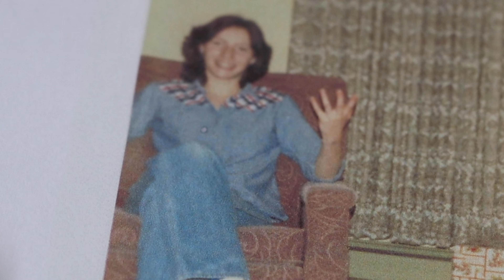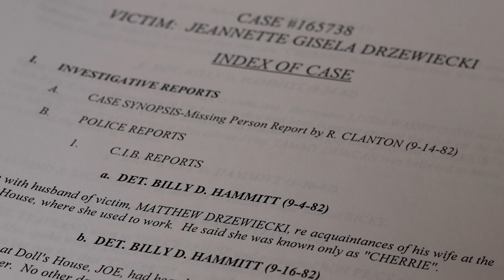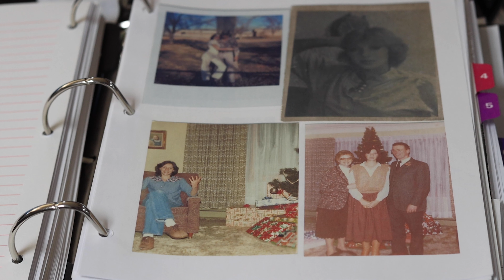Cold Case - Jeannette Drzewiecki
Soon after having a baby, a woman went missing from Odessa back in the 1980's.

Her family is now working harder than ever to get the word out in hopes of finally finding some closure.

Captain John Sikes with the Odessa Police Department continues to dig into the case.  He worked with PR Manager, Monica Quintero, on this story.

She spoke with the woman's daughter and two of her sisters.

CBS7 News also aired this story.  Thank you for working with us on this!